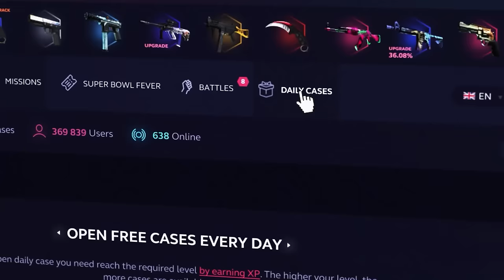DROP ACE ABSURDO NA ESTREIA! MIBR vs LA RUGONETA - MELHORES MOMENTOS - RES Regional Series 2 | CS2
Utilize nosso link e Ganhe 7% de Bônus de GRAÇA!

▸Créditos:  /Gaulestv2
(Direitos de imagem 100% liberada para o canal aleArts.)